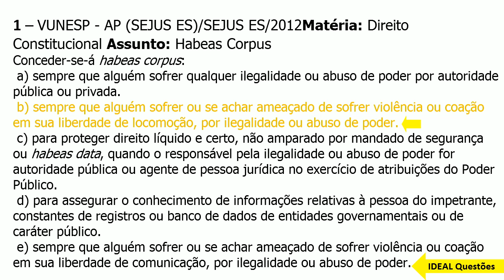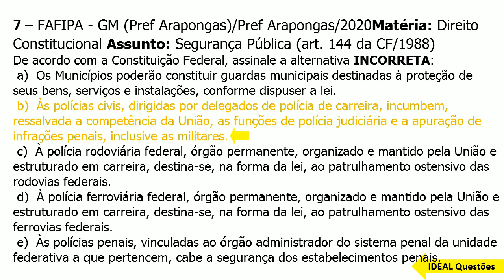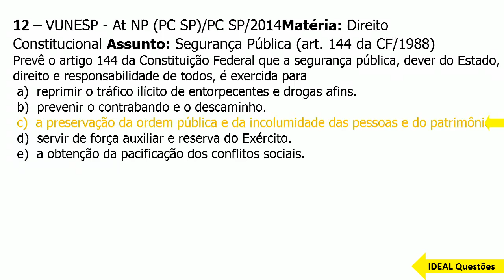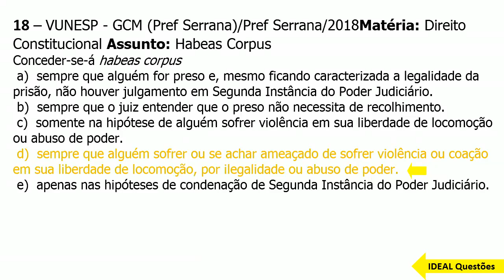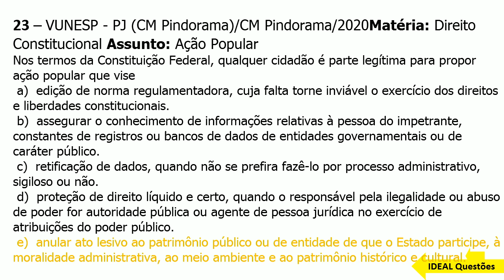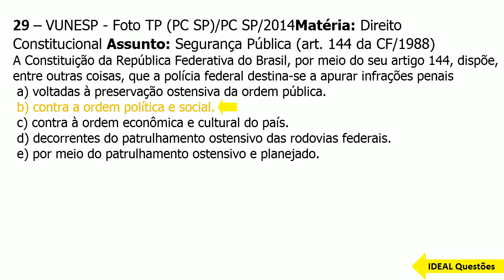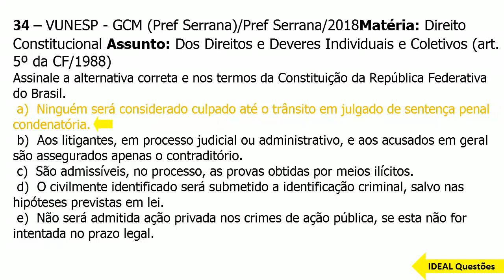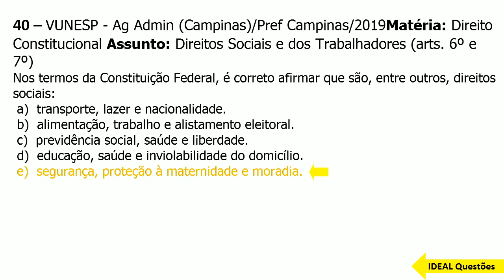SIMULADO CONCURSO GUARDA DE IPATINGA - (MG) QUESTÕES DE DIREITO CONSTITUCIONAL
IDEAL Questões.

Questões De Concurso  - SIMULADO CONCURSO GUARDA DE IPATINGA - (MG) QUESTÕES DE DIREITO CONSTITUCIONAL - IDEAL Questões .

CONHECIMENTOS ESPECÍFICOS  ..